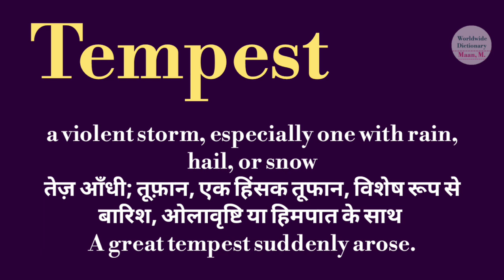tempest meaning l meaning of tempest l tempest ka Hindi mein kya matlab hota hai l vocabulary